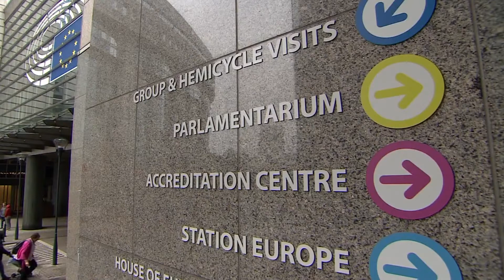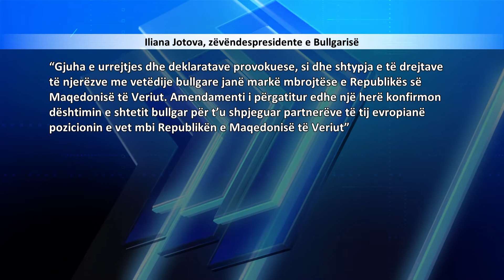(VIDEO) Parlamenti Evropian nesër do të diskutojë për Maqedoninë e Veriut